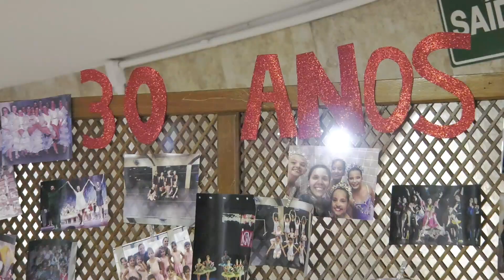30 Anos Ballet Aramaçan 2019